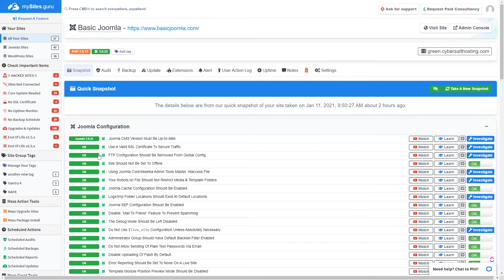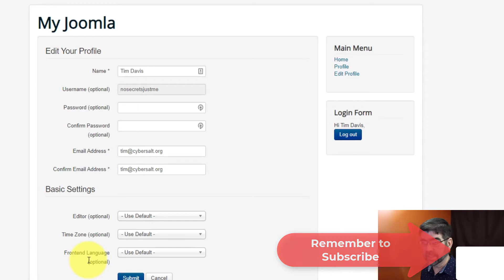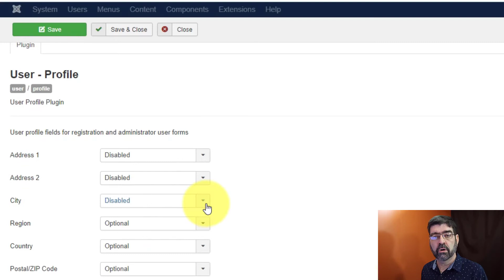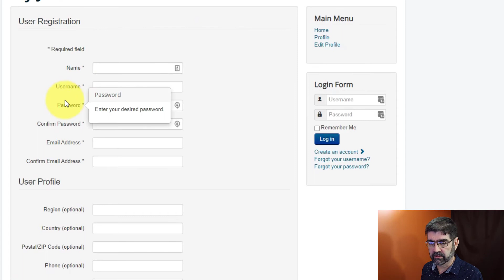Get More Core User Profile Fields in Joomla - 🛠 MM #175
Have you ever wished there were more core user profile fields in Joomla?

There may be more than you know of and to find them all you have to do is turn on a plugin!

In this video we'll see see how to make sure you are getting the most out of the core user profiles fields in Joomla.